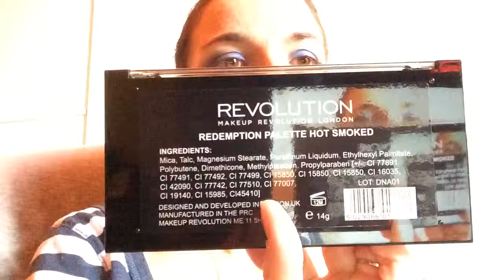Sugarlicious by Benefit